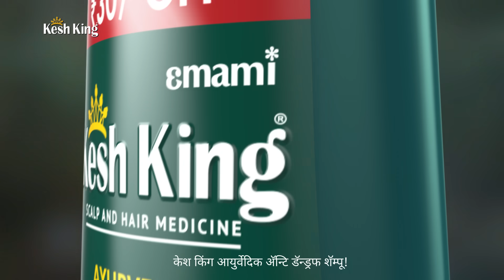Kesh King Ayurvedic Anti-Dandruff Shampoo | Clears upto 100% Dandruff | Marathi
Everyone loves snowfall, unless it's falling on your shoulders. Ab Karo Dandruff wali SnowfallKiChutti using Kesh King Ayurvedic Anti-Dandruff Shampoo!

It is powered by Lemon, Curd Active and 21 rare ayurvedic herbs and is trusted by Ali Fazal. It soothes itchy scalp, reduces hair fall & clears dandruff upto 100%.

It's about time to end the dreaded snowfall for good!